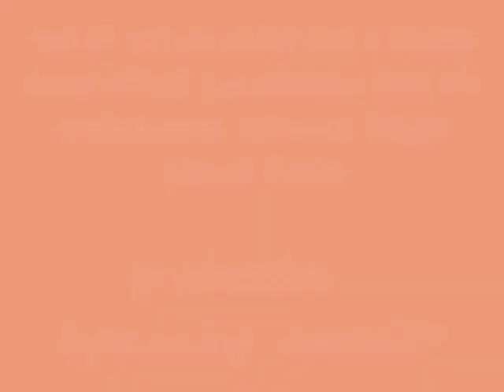is unfair and a shame.wmvgiannis parios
EINAI ADIKO KAI KRIMA //I am loving Wreck  romantic&love song  by Giannis parios!!--disclaimer-this video is not intented for copyright infrengement the audio contentdoes not belong to me i do not profit from this video &photos are from internet free this is purely for entertaiment only!!